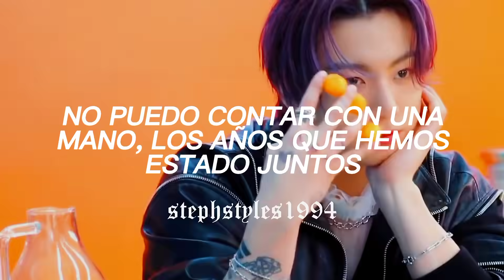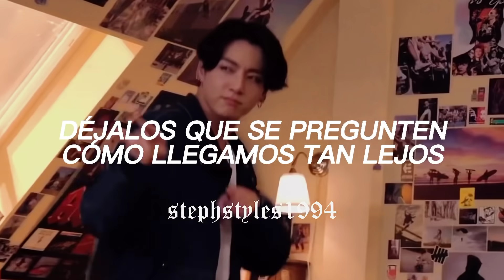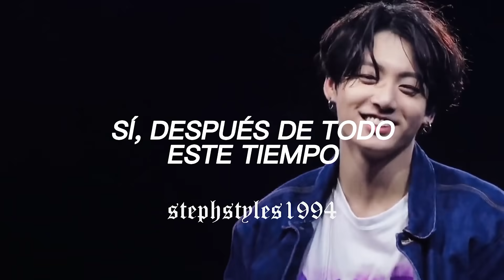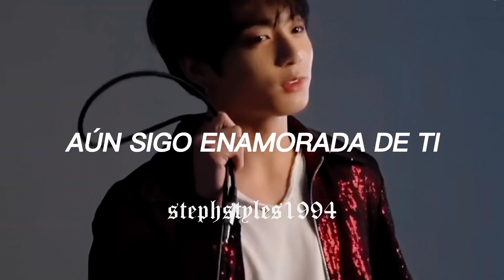créeme que esta canción con jungkook de fondo logrará enamorarte más de él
PARAMORE // STILL INTO YOU [JUNGKOOK FMV] (ESPAÑOL)

Lyrics:

[Verse 1]
Can't count the years on one hand
That we've been together
I need the other one to hold you
Make you feel, make you feel better
It's not a walk in the park
To love each other
But when our fingers interlock
Can't deny, can't deny you're worth it

[Pre-Chorus]
'Cause after all this time, I'm still into you

[Chorus]
I should be over all the butterflies
But I'm into you (I'm into you)
And baby even on our worst nights
I'm into you (I'm into you)
Let 'em wonder how we got this far
'Cause I don't really need to wonder at all
Yeah, after all this time, I'm still into you

[Verse 2]
Recount the night that I first met your mother
And on the drive back to my house
I told you that, I told you that I loved ya
You felt the weight of the world
Fall off your shoulder
And to your favorite song
We sang along to the start of forever

[Pre-Chorus]
And after all this time, I'm still into you

[Bridge]
Well, some things just, some things just make sense
And one of those is you and I (Hey)
Some things just, some things just make sense
And even after all this time (Hey)
I'm into you
Baby, not a day goes by
That I'm not into you

[𝖙𝖆𝖌𝖘]
paramore, still into you, jungkook, jeon jungkook, bts, paramore still into you español, sub español, traducida al español, letra, lyrics, español, still into you traducida, still into you subtitulada, canciones, songs, happy birthday jeon jungkook